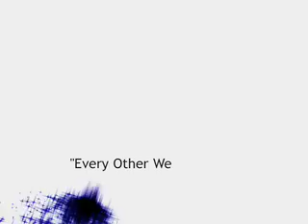FancyReba Webcast: "Every Other Weekend"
FancyReba.com's Michael sits down with Jimmy Lane of Country 97.7 (Norwich, CT) to talk about Reba's new single, "Every Other Weekend", Reba's Career in country music, and how country radio stays on top of the latest hits.